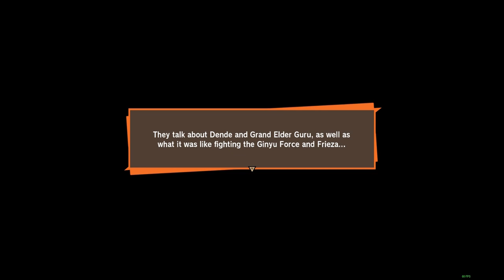DragonBallZ Kakarot -Future Trunks Vs Mecha Frieza- (PC)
(No Commentary)
Future Trunks destroys mecha frieza, poor guy never stood a chance.

DEVELOPER:
CyberConnect2 Co. Ltd.